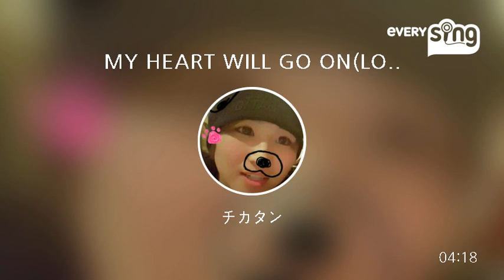[everysing] MY HEART WILL GO ON(LOVE THEME FROM 'TITANIC')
Singer : チカタン
Title : MY HEART WILL GO ON(LOVE THEME FROM 'TITANIC')

目が覚めたので一曲行きますヽ(*´∀｀)ノ

everysing APPLICATION

▶ Features ◀